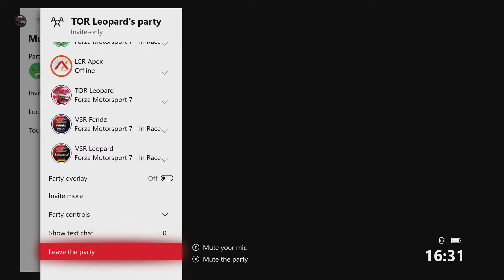Legacy Championship Racing - Formula E - Catalunya - Round 4